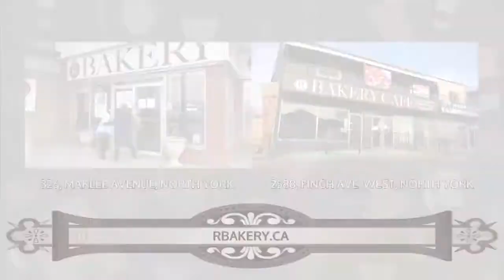R Bakery – Tradição e qualidade fazem parte da nossa identidade